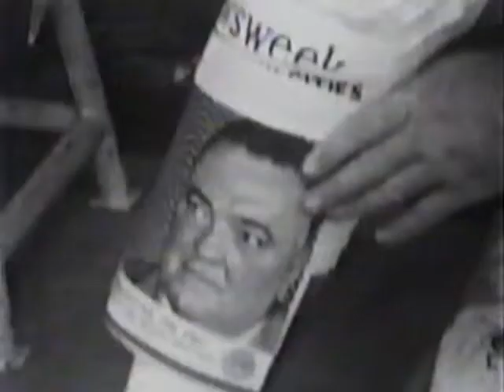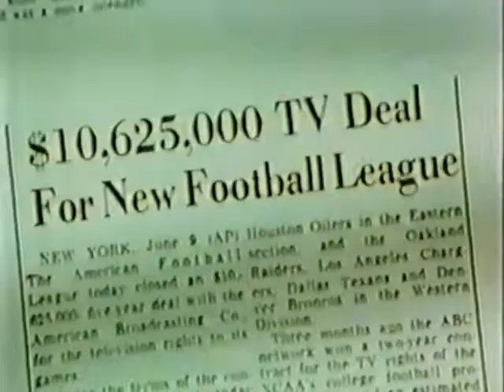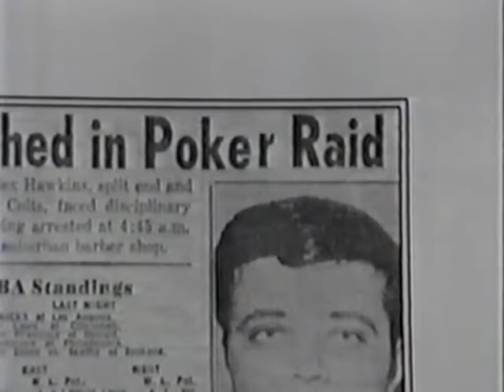Super Bowl III Conspiracy (parody set to 1991 JFK movie)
There are some individuals out there who feel or know that some professional sporting events have been fixed. One of those games was Super Bowl III in 1969, with Joe Namath and his "guarantee" that the Jets will win the game. The New York Jets had little chance to win that game against the Baltimore Colts. But if they lost, the NFL-AFL merger would have been a tougher sale to make if a "weaker" AFL team lost to an NFL team.  It is as if the league needed the Jets to win in order for the merger to be successful the following year. Although some strange things did happen during the game, such as the pass that was never thrown to the open WR, there is much more to this conspiracy and it is not all covered here in this NFL Film spoof of that game. This is a parody to the 1991 film JFK, so if you have seen that film this video will make more sense. It is very well done and even includes the same music.